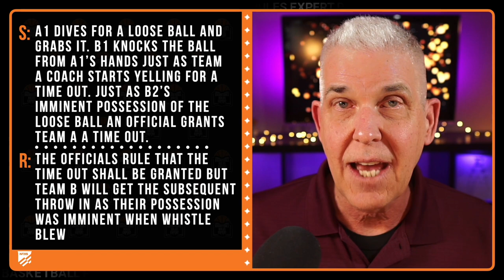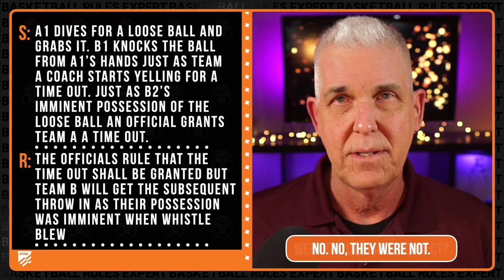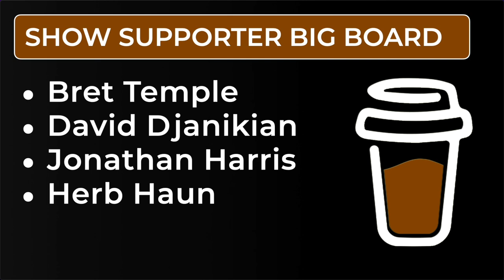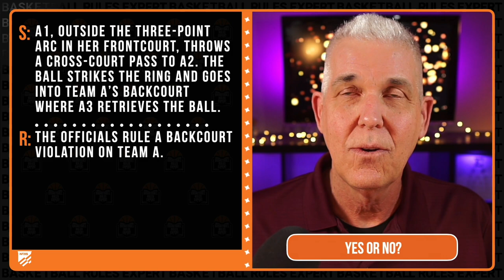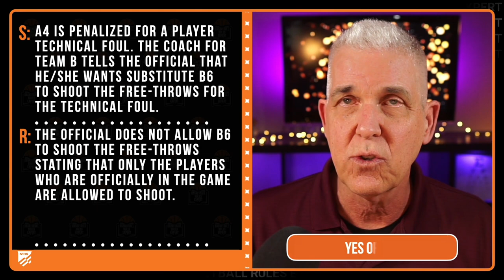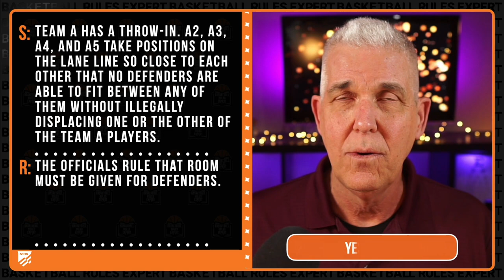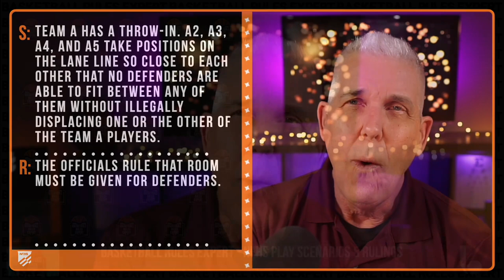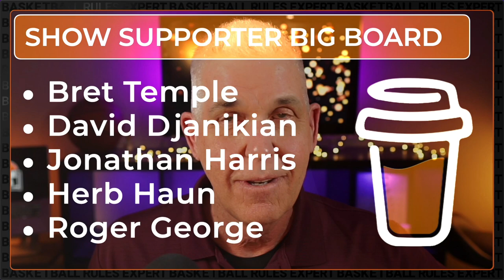12 Quick Rules Scenarios You MIGHT NOT KNOW!! - Basketball Rules Expert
12 play scenarios to test your basketball rules knowledge. I you are a basketball official looking to have a better understanding of NFHS basketball rules, this is the place! let's look at some place scenarios today and talk about the rules of high school basketball. Stick around!
There are different ways for officials to learn the rules of basketball. We find that reviewing play scenarios can make the rules questions more vivid.
With our Basketball Rules Expert series we hope to do just that. A play scenario unfolds, just as it would in a game, and we then need to have the rules with us to adjudicate the play properly. Join us for some play review and let’s all get better as basketball officials.

*   We Use Ecamm Live for our live streams
*   Ecamm is the #1 Live streaming Software for Mac!

Join the Show Live! - Every Wednesday at 7a PST and 10a EST.
Jump in the chat and put your voice in the game.

00:00 Introduction
00:30 Time out granted while ball is loose.
05:18 Throw-in not fully inbounds
09:43 // Special thanks to our Channel Supporters:
Bret Temple   ☕️  David Djanikian   ☕️  Jonathan Harris   ☕️  Herb Haun   ☕️   Roger George   ☕️
10:04 Defender slaps backboard. Ball rolls off
12:34 Pass bounces off defender’s head and goes in?
15:34 Pass hits ring then backcourt
17:57 Sub not allowed to attempt Technical Foul Free-throws!
19:29 Dunk makes ball go sproing!!
21:45 Ref makes players give space
24:18 Odd ‘and one’ scenario!
27:20 10 seconds allowed before player in frontcourt catches!
29:30 Player doesn’t return to the court promptly. Legal?
31:50 // Special thanks to our Channel Supporters:

▽ Let’s connect!

▽ Music Credit